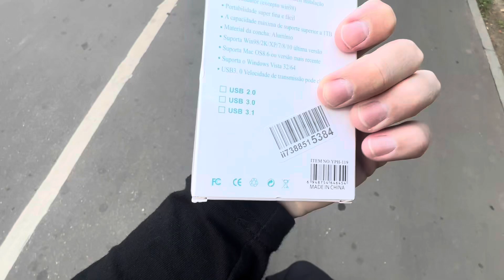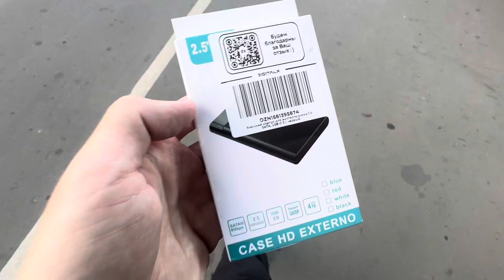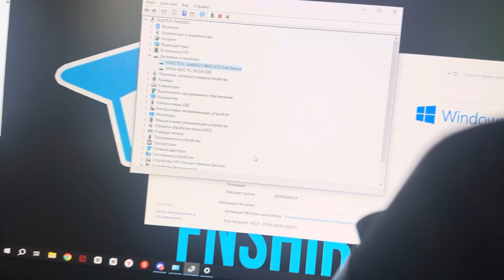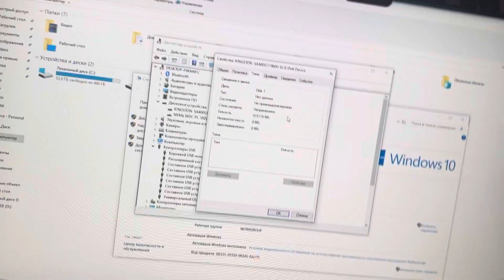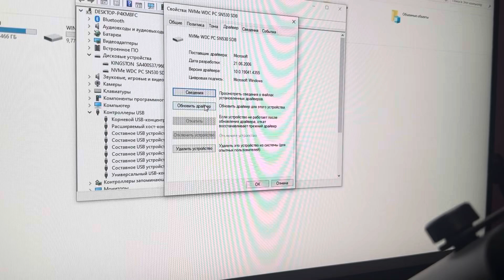Жизнь барбера в Москве #7